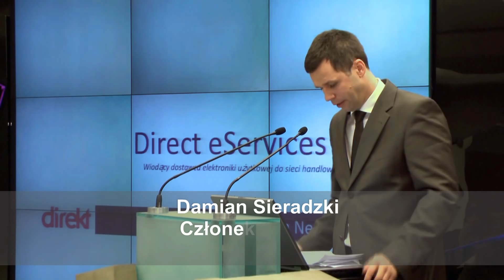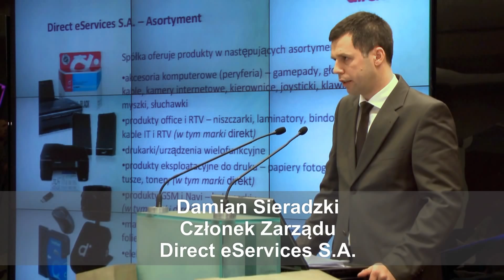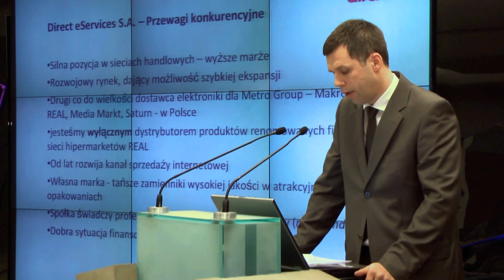eServices na NewConnect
Do listy notowanych na rynku NewConnect firm dołączyła spółka handlowo-usługowych Direct eServices. Firma jest dostawcą elektroniki użytkowej do sieci handlowych w Polsce. Do obrotu wprowadziła produkty takich marek jak Lexmark, Hewlett-Packard, Epson, Genius, D-link czy Brother. W ocenie zarządu jest ona drugim co do wielkości dostawcą elektroniki dla Metro Group-Makro, Real, Media Markt oraz Saturn. Prócz tego spółka oferuje produkty także pod własną marką Direkt. A są to materiały eksploatacyjne oraz akcesoria komputerowe do urządzeń swoich partnerów biznesowych. W obecnym roku firma Direct eServices spodziewa się zysku netto w wysokości 860 tysięcy złotych przy przychodach ze sprzedaży rzędu 9 mln 800 tysięcy złotych.